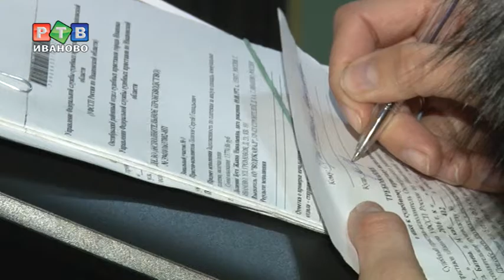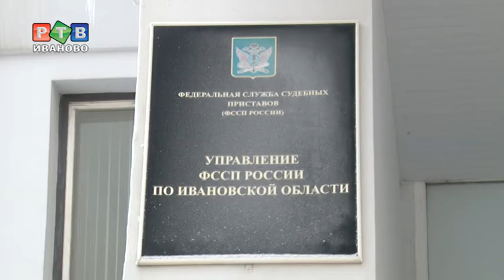Жительница Иванова за воду не платит принципиально